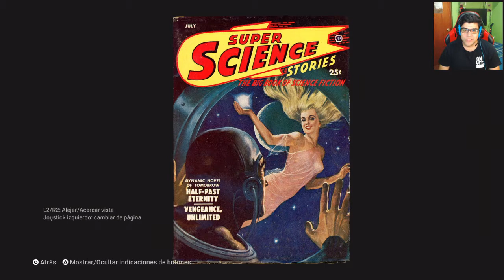Mafia: Definitive Edition | Episodio 7 | "Bon Appétit"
En 1930 durante la Gran Depresión y después de un encontronazo con el hampa, el taxista Tommy Angelo es lanzado hacia un inframundo letal. En un principio se resiste a ingresar a la banda de delincuentes de los Salieri, pero Tommy no tardará en descubrir que las recompensas son demasiado grandes como para ignorarlas.
Muy contento de traerles esta aventura ya que en su momento no pude disfrutarla, pero que mejor que disfrutar esta Definitive Edition con todos ustedes. Espero se lo pasen tan bien como yo y lo disfruten, un saludo!

DONACIONES:
➤ Como sabes, mantener un canal, en cierta medida cuesta dinero, si te puedes permitir y quieres ayudar, puedes hacer alguna donación, te estaría muy agradecido. Se usará para comprar juegos e ir mejorando el canal.